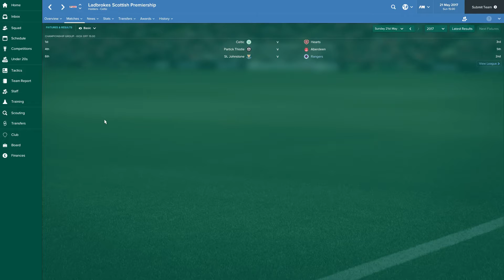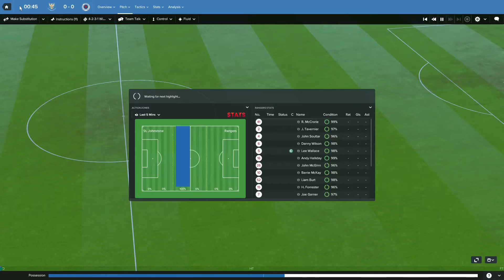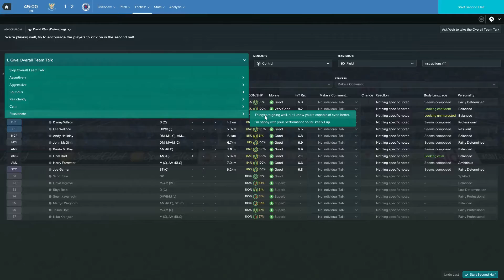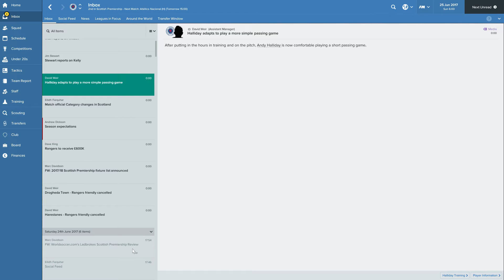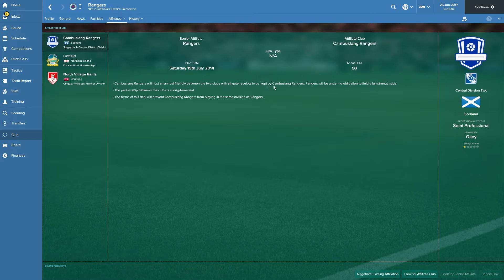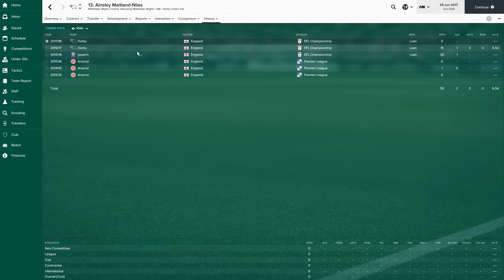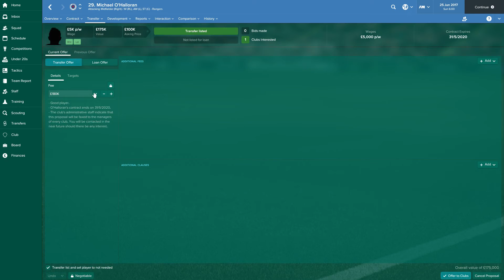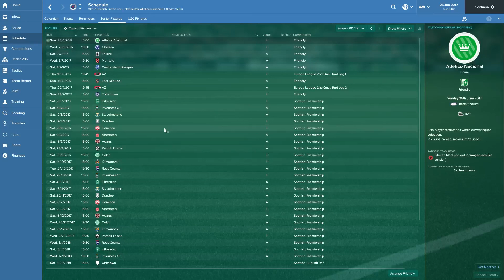FM 17 - Follow Follow - Rangers - EP09 - end of season review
In this video we finish the season against St Johnstone and review how how the season went, aswell as discussing some transfer plans for the summer.